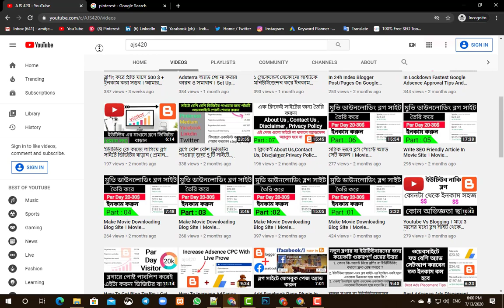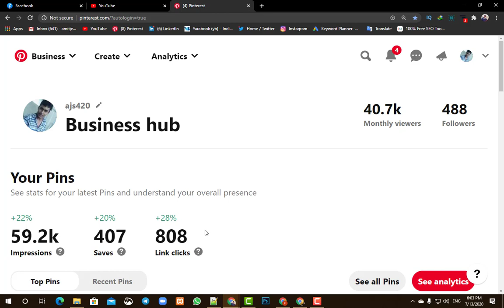Comming Soon...... Pinterest Account All Problem Solve [BANGLA]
how to create pinterest business account 2020 | Pinterest Account All Problem Solve [BANGLA]

𝗕𝗟𝗢𝗚𝗚𝗜𝗡𝗚 𝗥𝗘𝗟𝗔𝗧𝗘𝗗 𝗩𝗜𝗗𝗘𝗢𝗪𝗦 :-